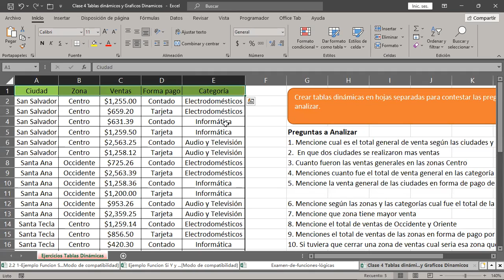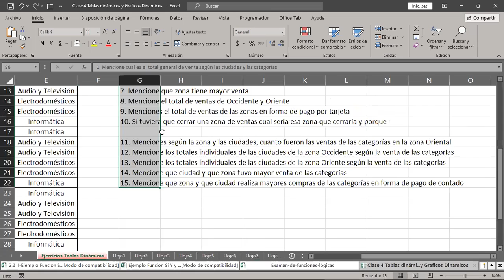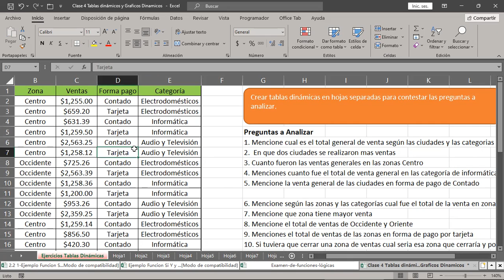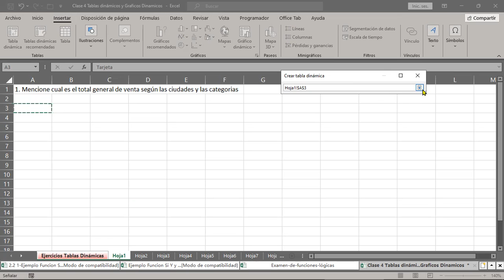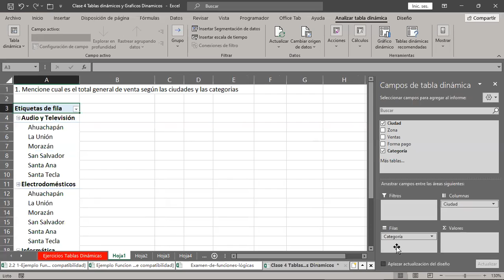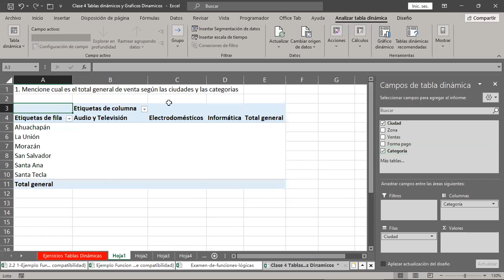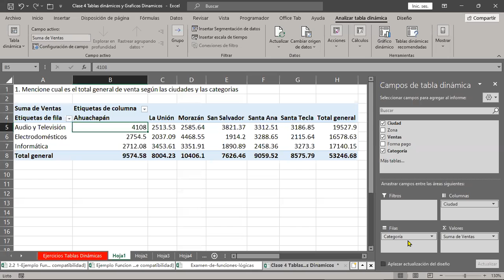SESION 14 21/11/2023-EXI-01-1-2-PM-11-2023--CABRERA-Modificar Tablas Parte 1